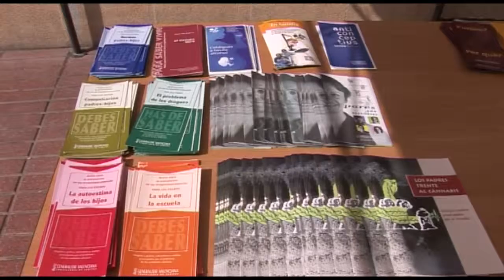13 DIA CONTRA LA DROGA